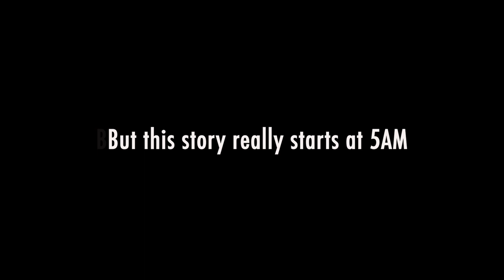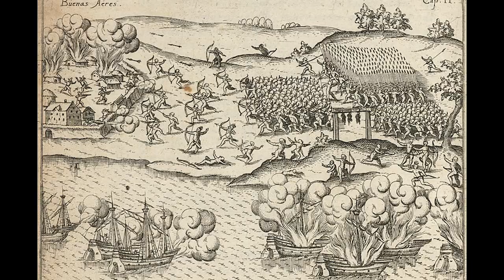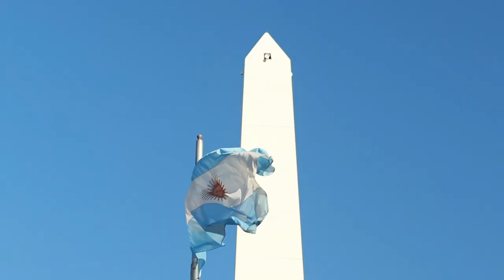24hrs In Buenos Aires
I decided to spend 24 hours in the great city of Buenos Aires. I wanted to bring you all along with me and share my experience. I had such a good time and the city was incredible.